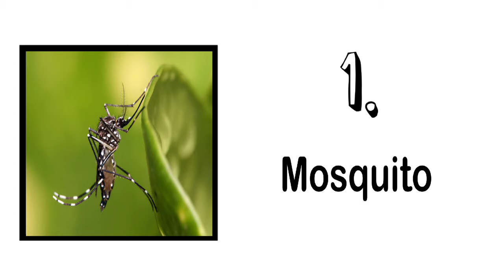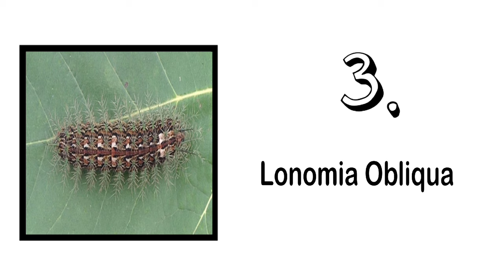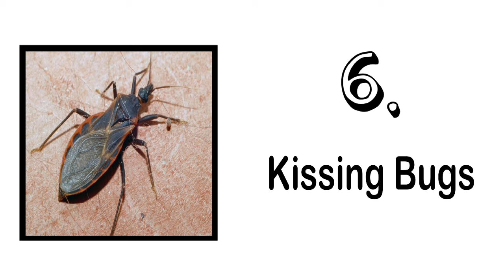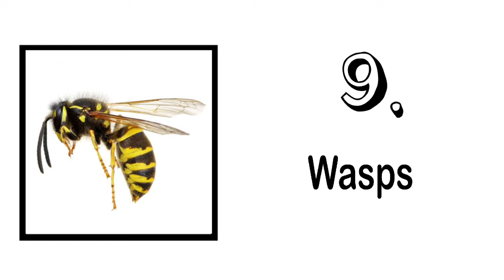Top 10 Most Dangerous Insects in the World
Insects (from Latin insectum) are hexapod invertebrates of the class Insecta. They are the largest group within the arthropod phylum. Insects have a chitinous exoskeleton, a three-part body (head, thorax and abdomen), three pairs of jointed legs, compound eyes, and a pair of antennae. Insects are the most diverse group of animals, with more than a million described species; they represent more than half of all animal species.

Most insects are known for their threat to human health as they are carriers of many diseases. In some of the worst possible cases, stings from these insects can be deadly, especially if they cause allergic symptoms.

On the other hand, there are few bugs that are known for their benefits like ground fertility, pollination, etc. However, in this article, we will provide you the details about the top 10 most dangerous bugs in the world 2024 and the threat they possess to human life.